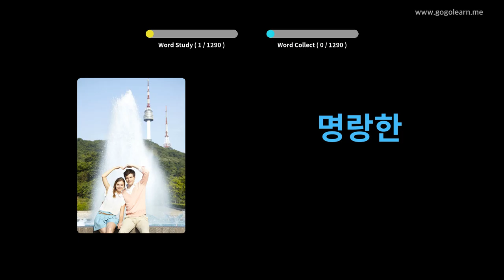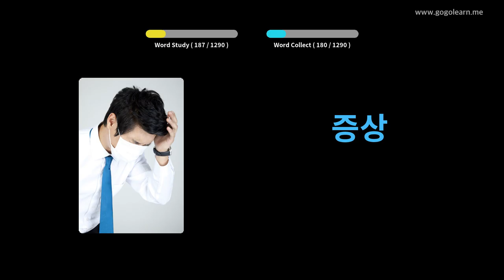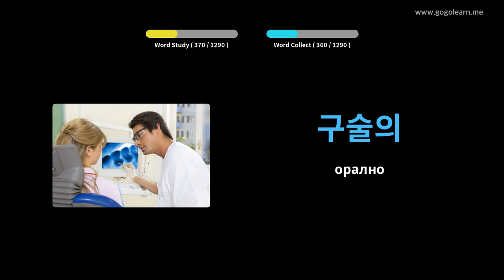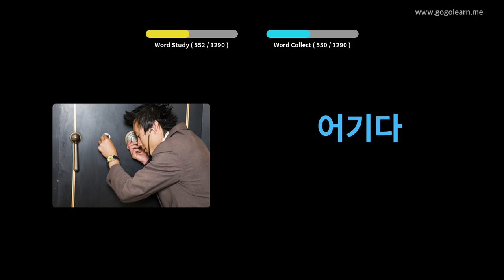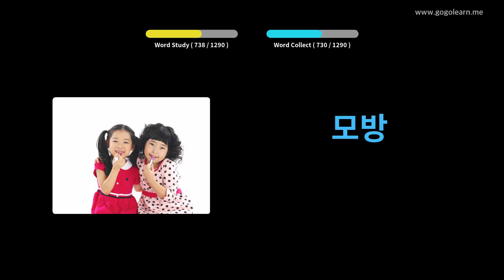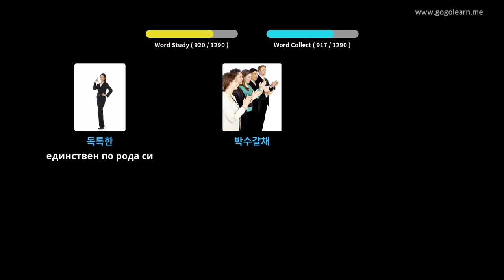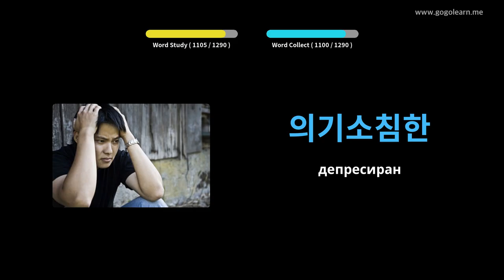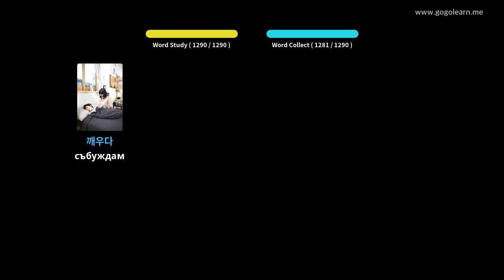Студент от корейски речник | Golearn